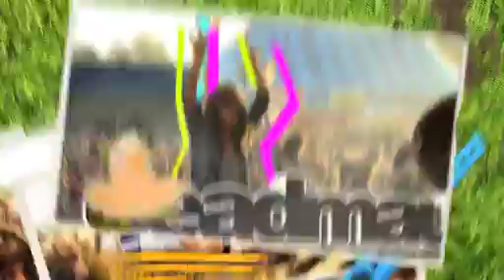Clubbers Guide To Festivals (Ministry of Sound UK) OUT NOW!!!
OUT NOW!!

As we move into the Summer, hundred upon thousands of ravers across the country are preparing for the hotly anticipated festival season. The biggest names in dance music from across the globe will be descending on long term diary fixtures such as Creamfields, Global Gathering, SW4 amongst a whole host of others. Live acts including Swedish House Mafia, David Guetta and Tiesto will be raising the bar and pushing new boundaries, creating the moments that people live for.

Ministry of Sound present the ultimate guide to the biggest festivals anthems that are going to be rocking every festival this summer including an exclusive first usage of Example's brand new single 'CTWYKM' and the Lucozade advert phenomenon that is 'Louder' by DJ Fresh. All your favourite mainstage acts such as Dizzee Rascal, Pendulum, Prodigy and Calvin Harris are present on the opening CD and moving to the second disc we get dark and dirty with an eclectic mix of bass bombs from the likes of Vato Gonzalez, Toddla T, James Blake, Sub Focus plus loads more. Finally we move into an epic collection of big room bangers including Alex Gaudino & Kelly Rowland's smash hit 'What A Feeling', David Guetta, Deadmau5, Afrojack, Laidback Luke in addition to a wealth of other A-List DJ's.

So before you get your tents, hats and shades at the ready make sure you grab yourself a copy this essential album... CLUBBERS GUIDE TO FESTIVALS!!